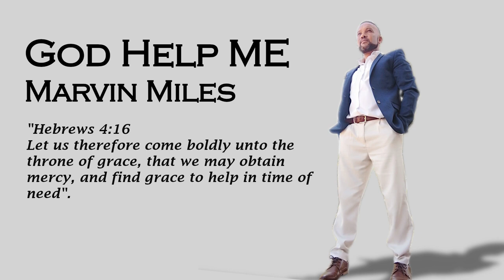Marvin Miles - God Help Me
Marvin Miles cover version of Unspecified-God help me

Social media @qaunaylove